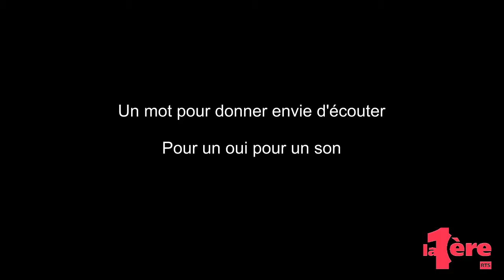DENIS PODALYDES extrait de l’interview par Bertrand Bichaud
Denis Podalydès se confie et revient sur sa carrière. Interviewé par Bertrand Bichaud pour la RTS, émission "Pour un Oui pour un Son".